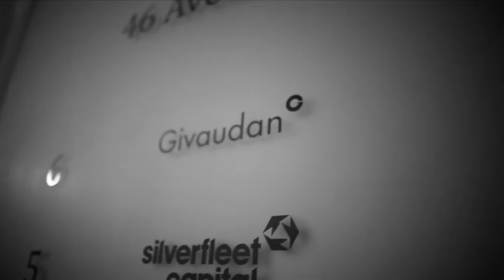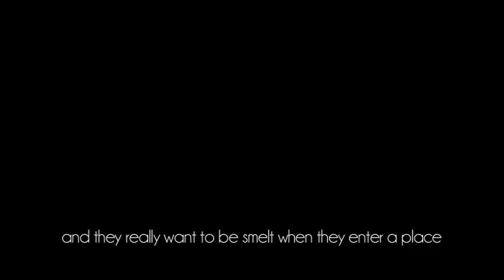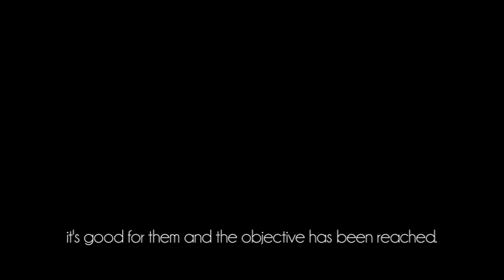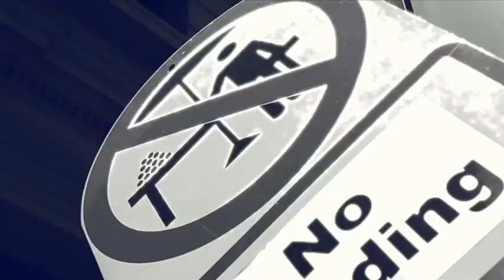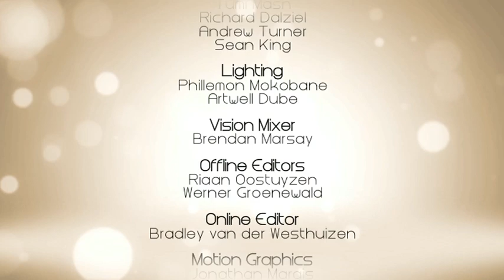Glambition Episode 1 - Beauty and Power